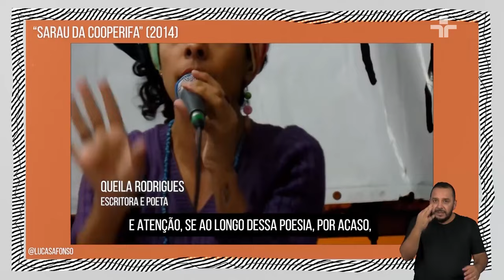SÉRGIO VAZ coloca cultura COMO RESISTÊNCIA contra o estado: "NEGAM SAÚDE E LAZER"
No Provoca dessa terça-feira (14), Marcelo Tas entrevistou o renomado poeta Sérgio Vaz.

Durante sua participação, Vaz destacou a importância da cultura nas comunidades e falou sobre o fim do seu projeto Cooperifa.

Ele também elogiou o talento dos jovens nas comunidades e colocou a música e a poesia como uma ferramenta de protesto contra o sistema e o estado.